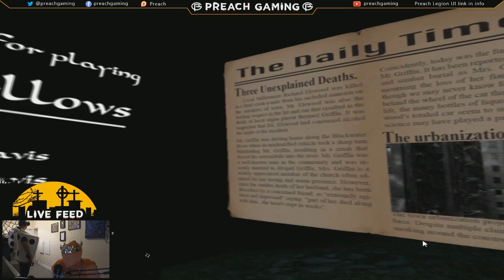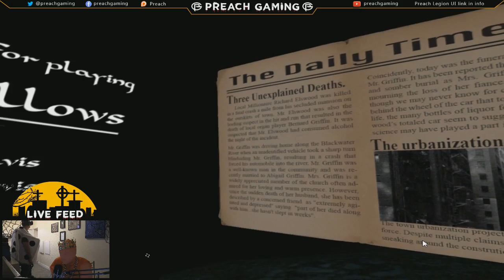The Bellows - Halloween VR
Preacher takes on the horror VR game, the bellows ft RNGesus